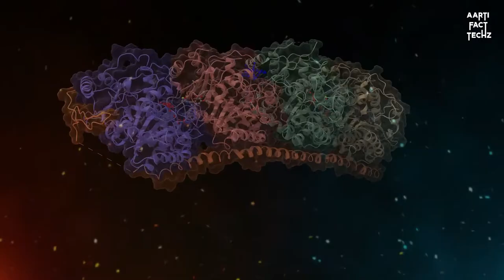मरने के बाद क्या होता है ? 😲 What Happens After Death | Scientific Analysis | Soul And Afterlife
This video has told about Scientific Analysis of soul And afterlife experiences ? facts that you will be surprised to know.

marne ke bad kya hota hai insan ka
marne ke bad kya hota hai video
marne ke bad kya hota hai atma ka
marne ke bad kya hota hai upar
marne ke bad kya hota hai muslim
marne ke bad kya hota hai garud puran mein
marne ke bad kya hota hai cover mein
marne ke bad kya hota hai garud puran
marne ke bad atma kahan jaati hai
mrityu ke baad kya hota hai
mrityu praman patra kaise banta hai
mrityu ke baad aatma ka kya hota hai
shav ko akela kyon nahin chhoda jata